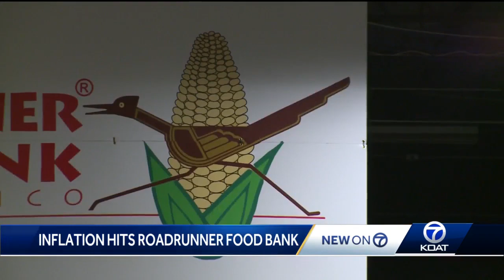Supply chain issues impacting Roadrunner Food Bank